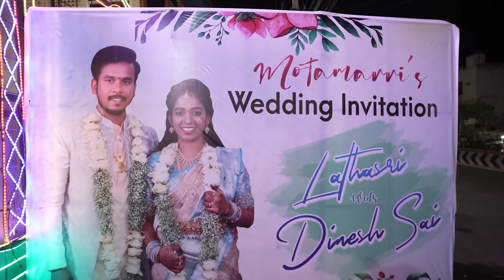Dinesh - Latha Wedding Full length Video